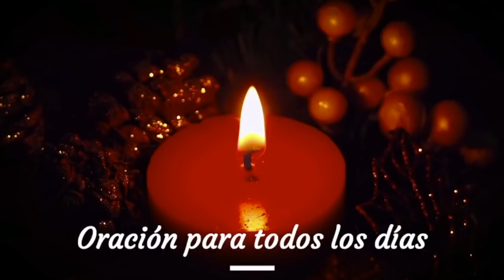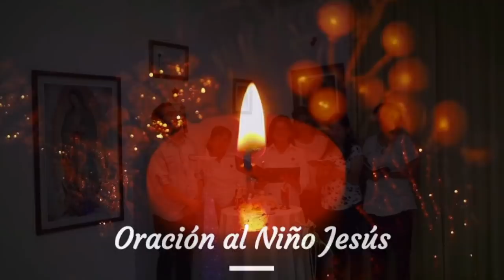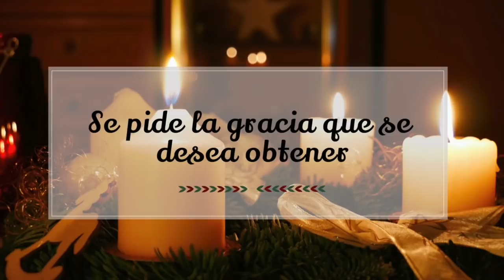Día 2 Novena de Navidad 17 Diciembre de 2019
Nos unimos en oración en este segundo día de la Novena de Navidad. Novena de Navidad en PDF